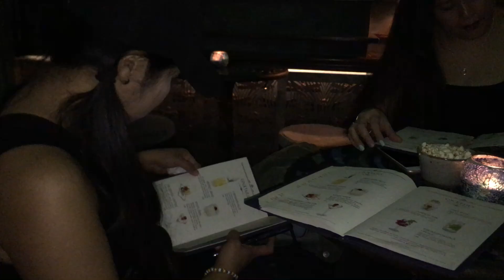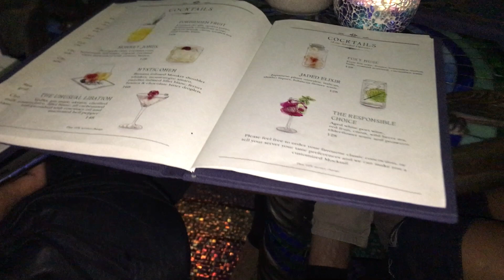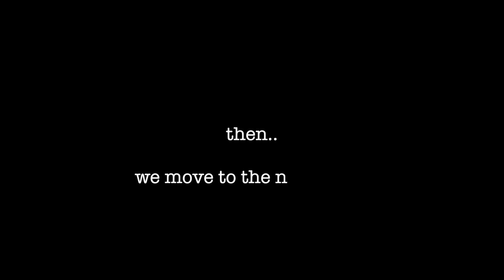Dragonfly 蜻蜓 and J.Borotski // buhay ofw / ofw life / hongkong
Part 3 of my busy Sunday life when I usually decided to be happy, energetic and hungry🤪 .
This is the last part. I am dearly sorry for very late upload 😞. We try the cocktails in Dragonfly  蜻蜓 and J.Borotski located in Hollywood Road Hongkong. Their interior design of both cocktail lounge was extravagance. Check them out!

Love & Thanx,
💜 NATZucy

All products we ate and drink  in this video were purchased by us.
 I am not being paid to make this video.